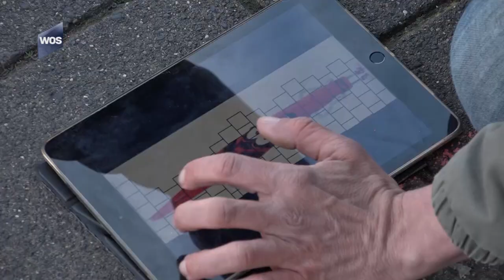Stoepkrijter des Vaderlands bezig in Monster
Het is vandaag Nationale Stoepkrijtdag. De dag wordt een paar jaar geleden ingesteld door radio DJ Gerard Ekdom, en zelfbenoemd Stoepkrijter des Vaderlands Gert Jan van der Kooi uit Monster doet er ook dit jaar weer van harte aan mee. Vooral om kinderen meer naar buiten te krijgen.